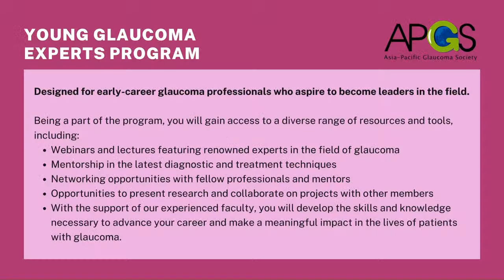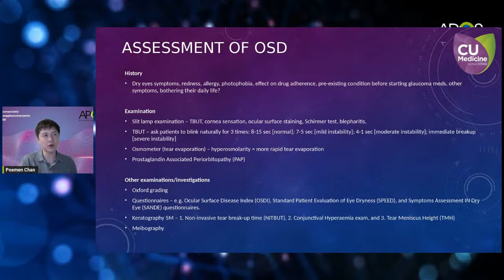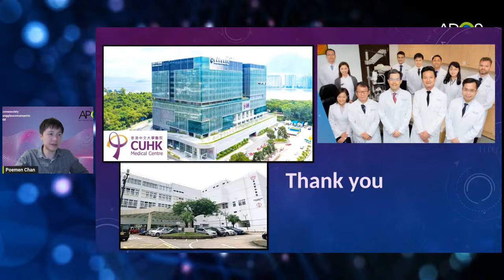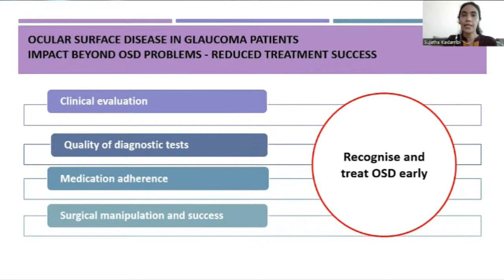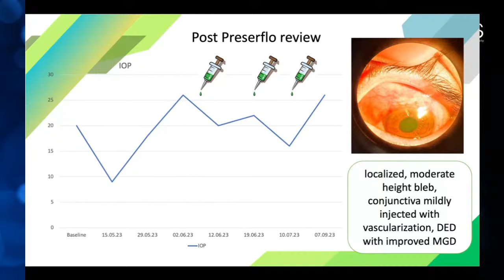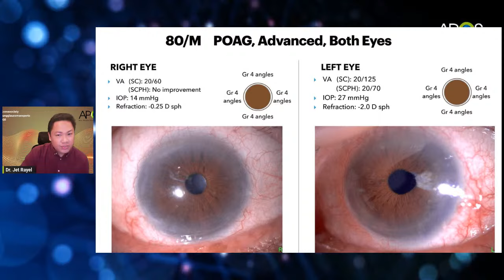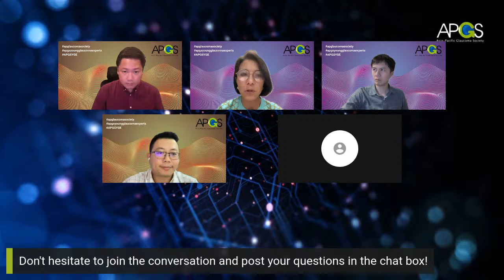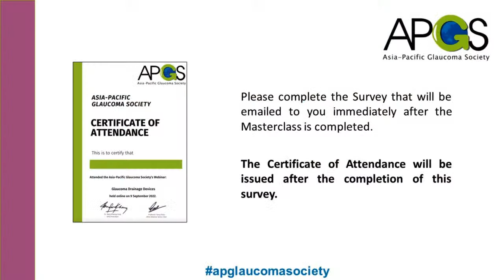YGE Chapter 6: Preserve Visual Field with QoL: OSD in Glaucoma Patients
Discover the intricacies of "Ocular Surface Disease (OSD) in Glaucoma Patients" in Chapter 6 of the Young Glaucoma Experts Program. OSD often remains a neglected facet of patient care, despite its pivotal role in the well-being of glaucoma patients. Acknowledging and effectively addressing OSD is a critical imperative for healthcare professionals, as it not only guarantees patient comfort and adherence to glaucoma treatment but also mitigates the potential side effects that can result from prolonged use of eye drops.

Our panel of experts will delve into 3 real-world case studies, sharing insights on how to diagnose, manage, and treat OSD in glaucoma patients effectively. This webinar is an absolute necessity for emerging glaucoma professionals who are eager to deepen their knowledge in this field, as it promises to equip them with the skills and expertise to make a genuine difference in patient care.

0:00 - Opening video
1:51 - Introduction
4:59 - Asst Prof Poemen Chan - Part 1: Challenges of Assessing OSD for Glaucoma Patients
23:17 - Mentoring with Prof. Visanee Tantisevi and Asst Prof Poemen Chan
36:39 - Dr. Sujatha Kadambi - Part 2: Impact beyond OSD Problems - reduced treatment success outcomes
41:26 - Mentoring with Prof. Visanee Tantisevi and Asst Prof. Poemen Chan
53:16 - Dr Ng Hong Kee - Part 3: Impact of OSD and MGD to increase risk of post-operative complications
1:04:21 - Mentoring with Prof. Visanee Tantisevi and Asst Prof. Poemen Chan
1:10:46 - Dr. Jet Rayel - Part 4: Improving Surgical Outcomes with preservative-free medications
1:17:54 - Mentoring with Prof. Visanee Tantisevi and Asst Prof. Poemen Chan
1:25:53 - Q&A